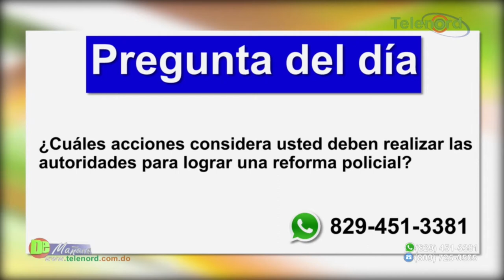Coronel Mariñez: ¿Ejemplo de la necesidad de reforma policial? – Tema central en De Mañana